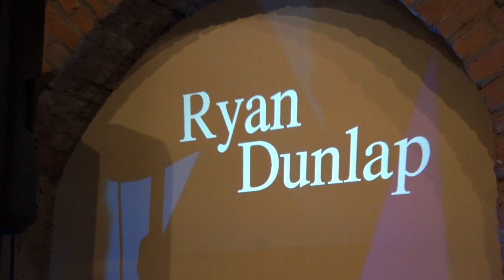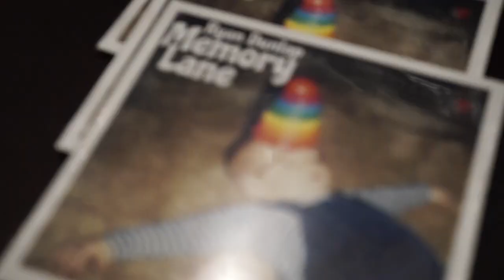Up & Amped Black Cloister - Ryan Dunlap "Lost"